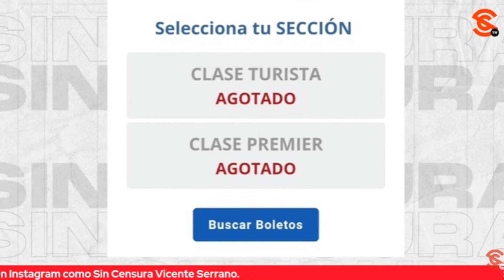PUEDES NO COINCIDIR CON AMLO, PERO NO PUEDES NEGAR LA EVIDENCIA, ASEGURA LG HERNÁNDEZ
El periodista libre Luis Guillermo Hernández nos dice que uno puede no coincidir con López Obrador, pero que no se puede negar la evidencia de un gobierno completamente distinto a los anteriores, las obras, los programas sociales